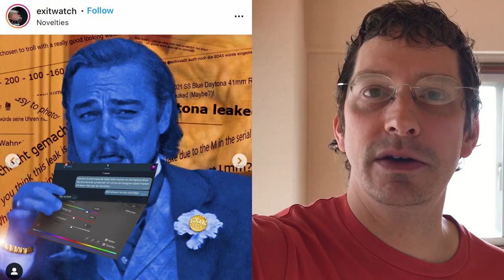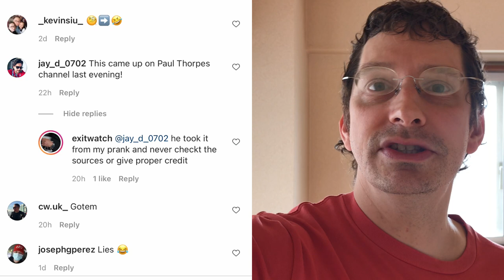New 2021 Steel Rolex Daytona in Blue and Grey is Coming!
Do you have a watch related question? Get a Custom Video!

Need a collection review? Get a Custom Video!

50 USD gets you a Custom Video!

Send your Question / Collection Information and Pictures to: (Due to the high volume of emails, I can only respond to paid queries.)